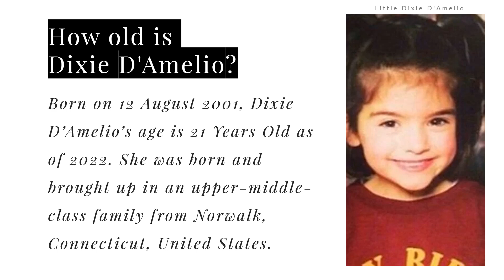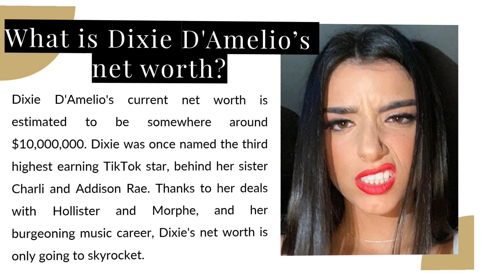12 Surprising Facts About Dixie D'Amelio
12 Things You Didn't Know About TikTok star Dixie D'Amelio. Fun Facts About Her Life, Boyfriend, Parents And Net Worth.

00:08 Intro
00:29 Full name
00:34 How old is Dixie D'Amelio?
00:50 How tall is Dixie D'Amelio?
00:59 Who is Dixie's D'Amelio parents?
01:16 Dixie's siblings
01:35 Her Instagram, Twitter and TikTok accounts
01:49 Who is Dixie D'Amelio dating?
02:12 Did Dixie D'Amelio get nose surgery?
02:37 Why did she shave her head?
03:00 What is Dixie D'Amelio's net worth?
03:24 The D'Amelio Show